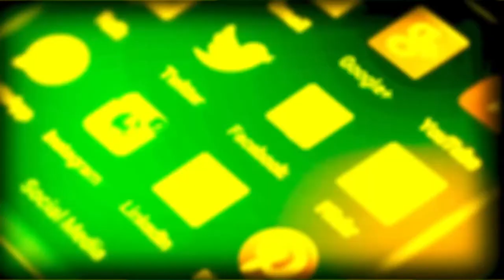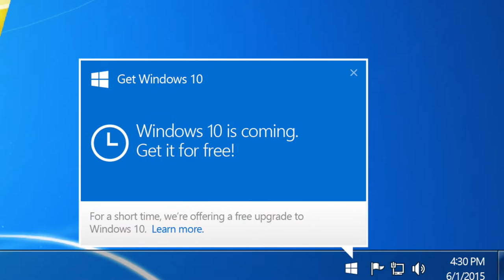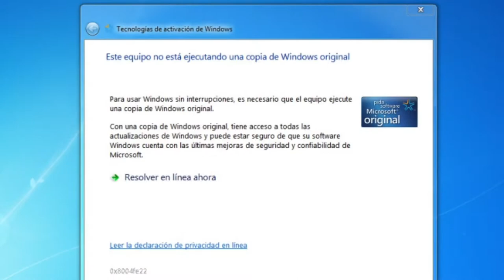Todo lo Que Debes Saber del Windows 10: Código Abierto Extra 5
El 29 de Julio de 2015 será el lanzamiento de Windows 10. Será un update gratuito para los usuarios de WIndows 7 Service Pack 1 y Windows 8.1.